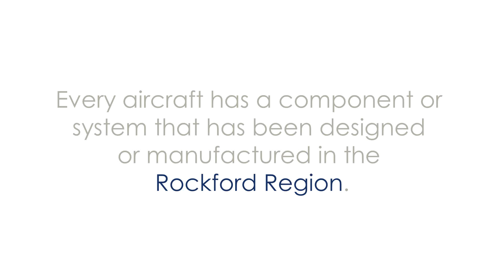RAAN Aerospace Network and Symposium - May 2017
Learn more about RAAN and upcoming events, visit RockfordAerospace.com.

Through collaboration and a strong aerospace network, RAAN is designed to continuously strengthen our region’s supply chain, and foster a sustainable aerospace cluster that will enhance economic activity within the Rockford Region and beyond.